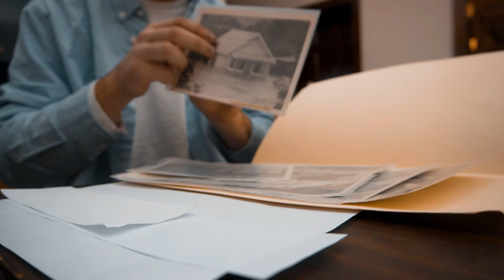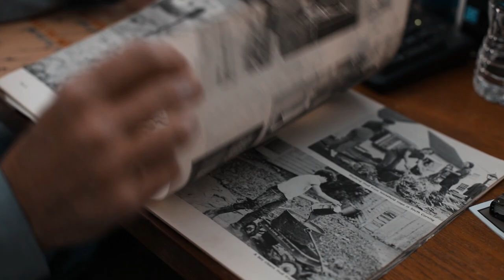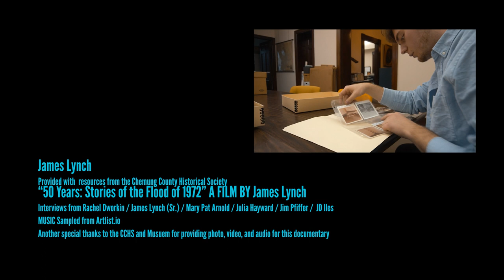50 Years: Stories of the Flood of 1972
A short documentary two years in the making, I work with The Chemung County Historical Society and victims of the Flood Of 1972 to get a true idea of what really happened 50 years ago today.

* Special thanks to the CCHS & Museum for almost all the resources in this documentary, as well as the Interviewees who shared their stories